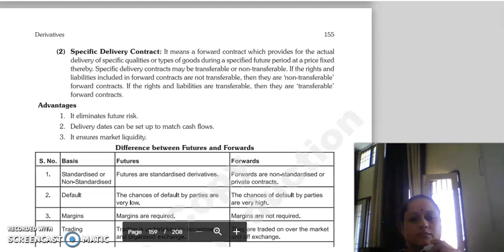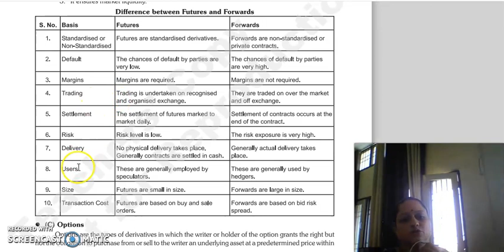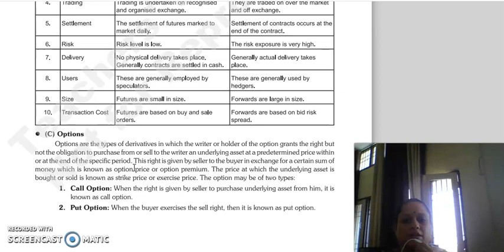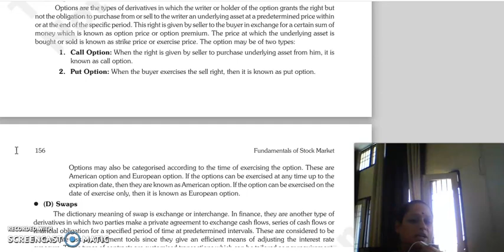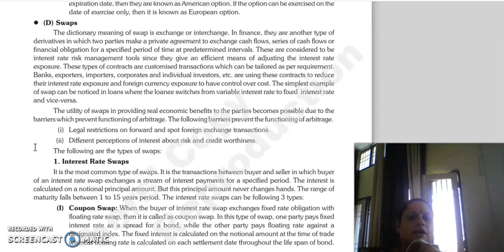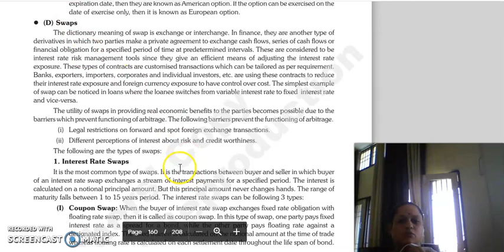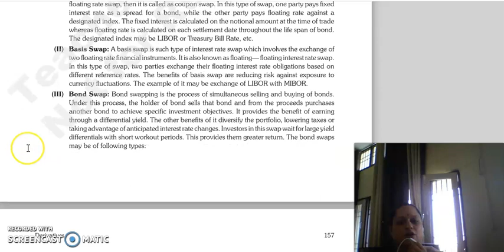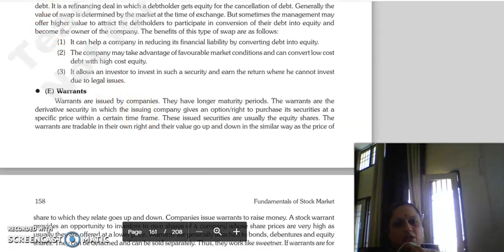FSM LECTURE CHAPTER 8 LECTURE3.